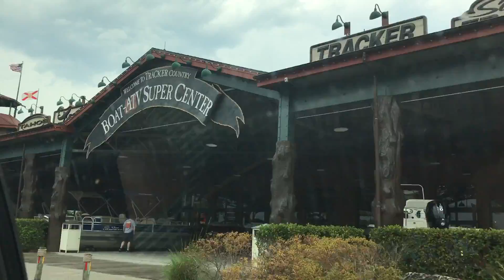13 Year Old Catches MONSTER BASS! *MUST SEE!* || VLOG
No WAY! My Little brother smacked a PIG TODAY! After 2 hours of him trying specifically for that exact fish, he as finally able to hook up with it! This video is a daily upload with a video clip of my brothers fish added in that my dad was able to get. He was fishing a pond we technically aren't allowed to be fishing... but it sure was one heck of a bass! We haven't been able to catch many fish on this resort, nothing more than 10 inches... so this bass was a big deal!
If you weren't able to buy one today, No problem! I have more on the way! (:

Add me on Snapchat! Username: bh-outdoors
My Camera Gear!
Computer Glasses
Canon R700
White Nikon (NEWEST VERSION)
Small Action Cam
External Hard Drive
Velbon Tripod
Same as My Muddy Camera arm
MacBook Pro
13 Year Old Catches A MONSTER BASS! *MUST SEE!*